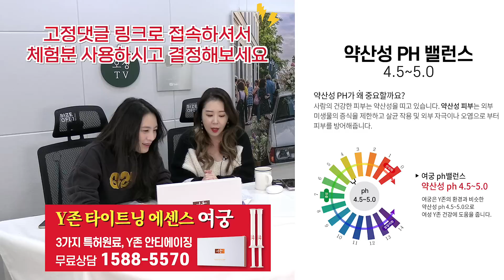{오정쇼} 아나운서-재벌가 소개팅 진짜 있다?!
00:00 오프닝
00:23 게스트소개
01:18 윤혜-지민의 인연
09:54 MC의 꿈
11:35 아나운서 숙직
15:06 결혼 고민
16:41 이상형
21:46 결혼 고민-2
31:52 결혼 상대
37:41 소개팅
44:36 연하남
45:17 같은 직종
49:44 앞으로